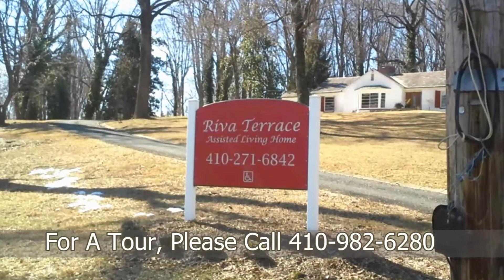Riva Terrace 5 | Arnold MD | Independent, Assisted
Riva Terrace V promises to assist and encourage your loved one to enjoy full enjoyment of their golden years.  Our beautiful 5 bed Assisted Living home is located in Arnold. Our multilingual speaking home provides transportation, medication assistance, showering assistance, dressing assistance, diabetes care, and general supervision.Â  Riva Terrace V is licensed by the State of Maryland to offer the utmost care and service. This community is located on a huge 8-acre lot with plenty of trees and close to nature. We help give each resident the compassion and dignity they deserve as they come to accept Riva Terrace V as their home. Riva Terrace V provides their residents with loving custodial care in a home setting.  Your CarePatrol Senior Advisor has personally pre-screened and reviewed this Assisted Living home care and violation history and would be happy to share it with you on or before your tour.

Are you looking for the best senior care in Arnold but not sure where to start? You don't have to figure it out by yourself. CarePatrol can help guide your family through this challenging time. Every facility is personally visited by a CarePatrol Senior Consultant to provide choices in senior care facilities that will be the best fit. Each senior living facility that is recommended is checked for care and safety violations. A CarePatrol consultant will tour with you at the facilities so you can make sure you or your loved one will be cared for in the manner you desire. Best of all, the personalized service provided by each CarePatrol Senior Care Consultant is free to the family.

CarePatrol is your guide to find assisted living in Arnold, MD. We are the free community senior care referral service in Arnold. CarePatrol can assist you and your family in finding quality, top rated Assisted Living, Independent Living, Memory Care, Nursing Homes and In-Home Care.